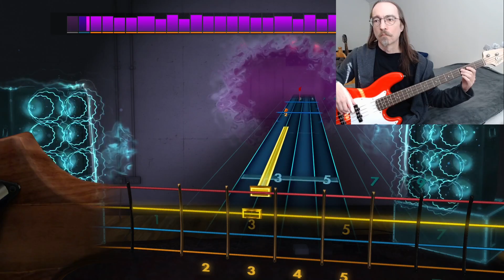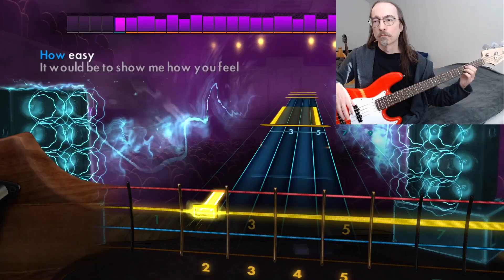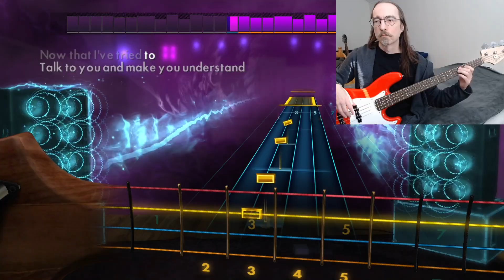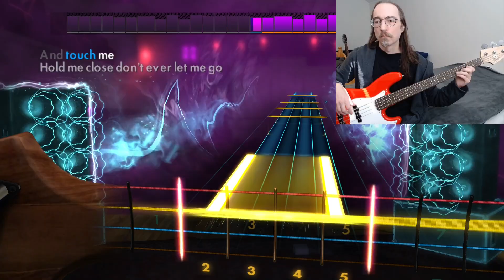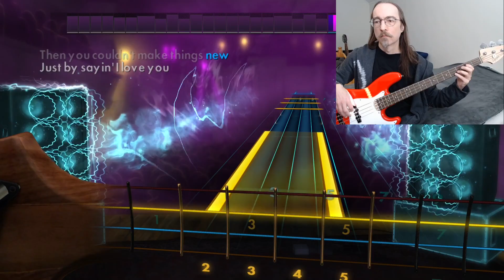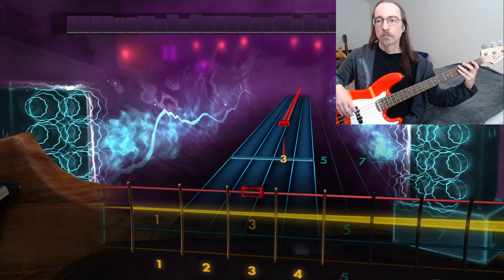Rocksmith 2014 - Extreme "More than words" bass (E♭ tuning)